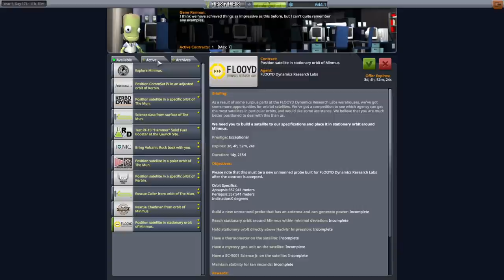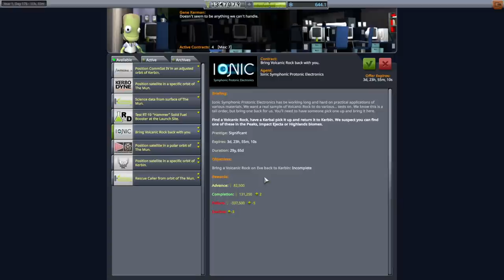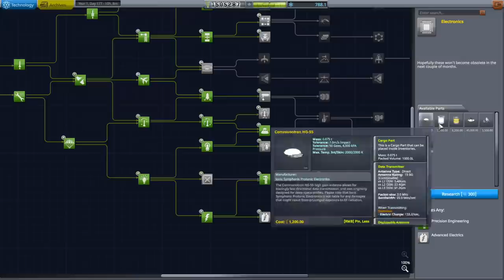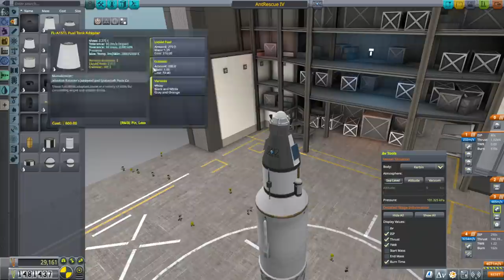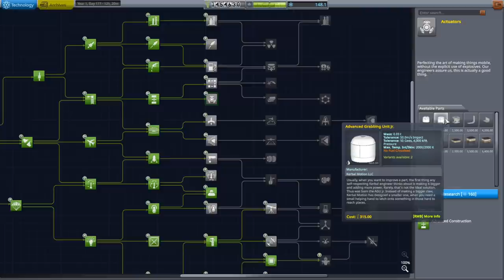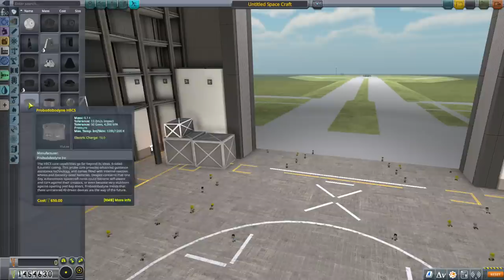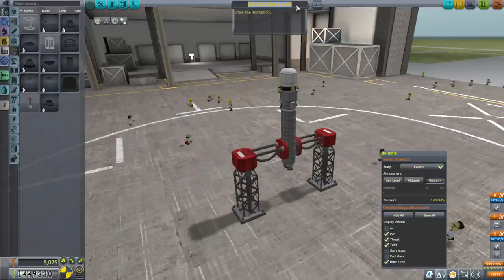Kerbal Space Program 1.11 Stock Career 12 - All The Small Things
I transfer the Eve Probe to Gilly and then aim to handle some Minmus contracts which finally decided to show up.